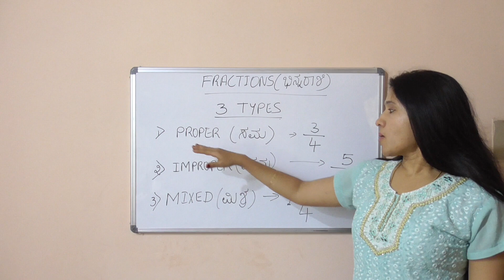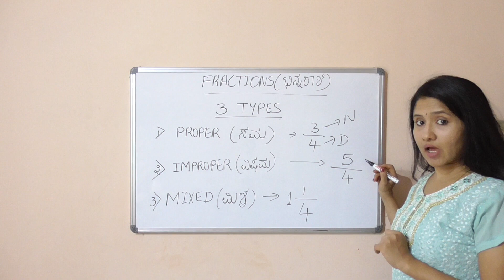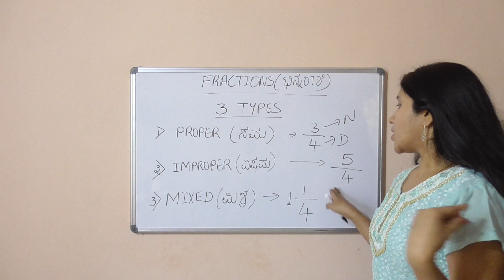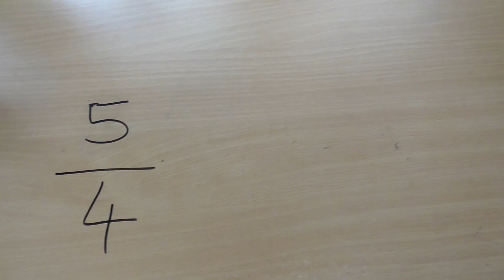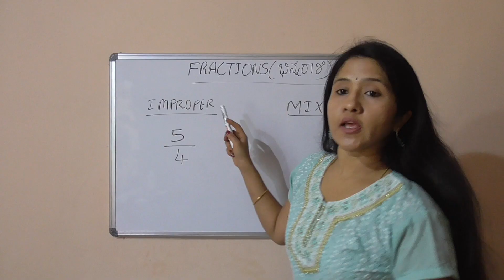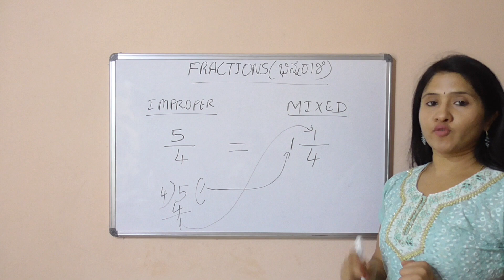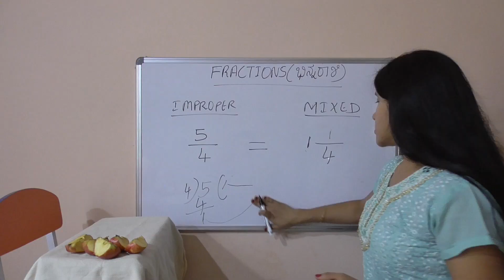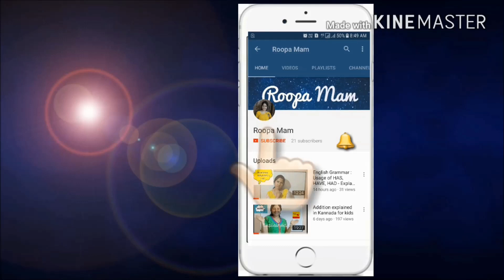Types of Fractions | Explained in Kannada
Hi All,

In this video I have explained the types of fractions along with the live example of apples! I have also explained how to convert the improper fractions into mixed fractions and vice versa.

Regards,
Roopashree